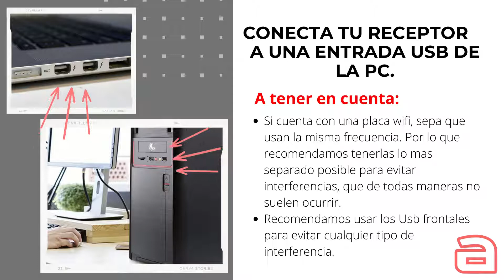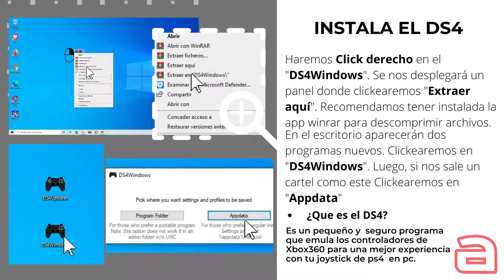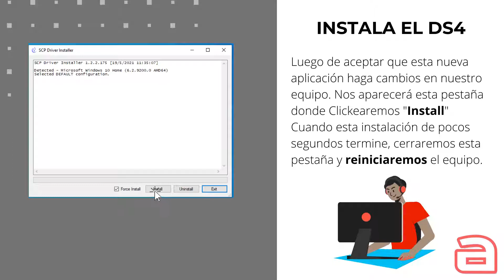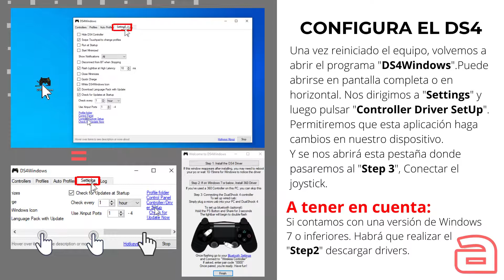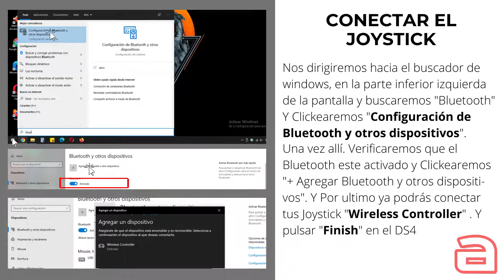Cómo conectar tu joystick de PS4 a la PC mediante bluetooth con el adaptador MTS-BT5 de AMITOSAI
En este video aprenderás paso a paso como usar tu mando de PS4 en tu computadora fácil, rápido y lo mejor de todo: ¡SIN CABLES!

Para instalar los drivers del MTS-BT5 (solo si tu pc no lo reconoce) puedes ver el siguiente video